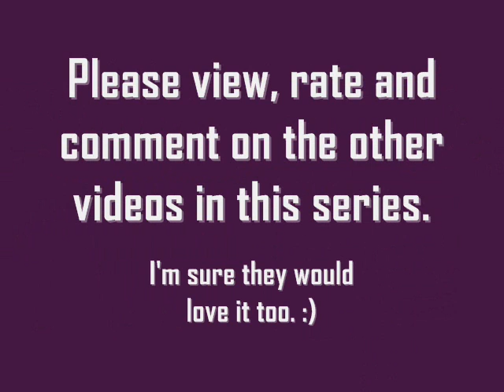How did my soul begin - jjsmilemore26